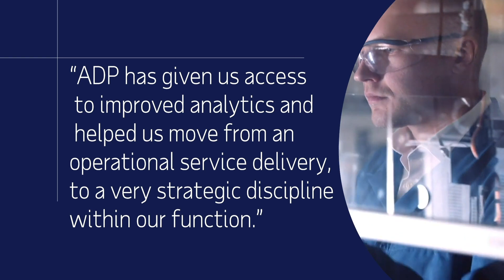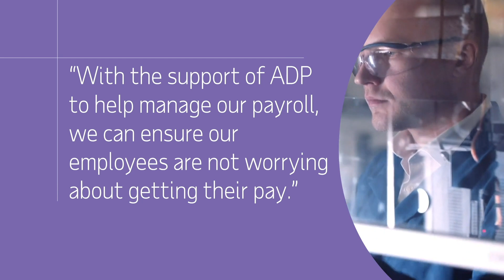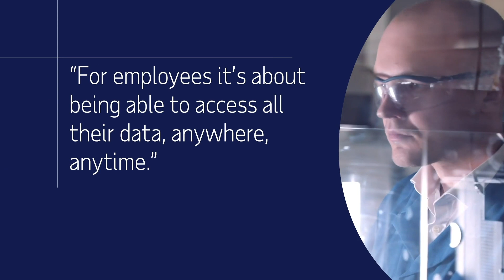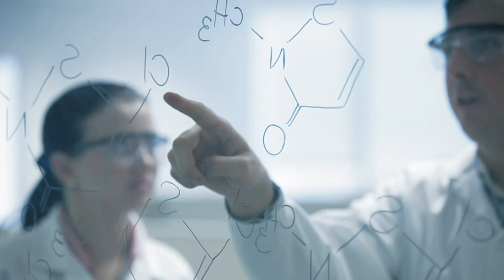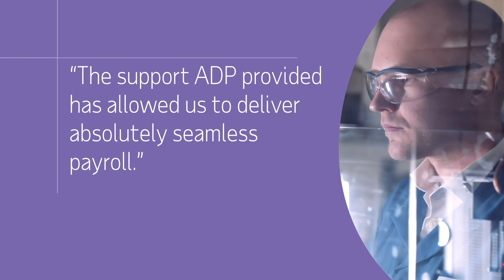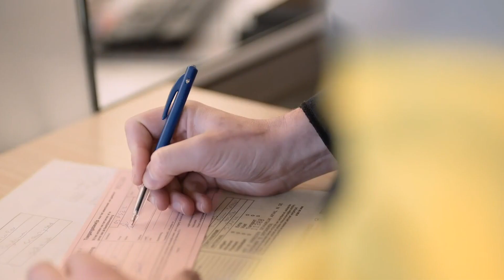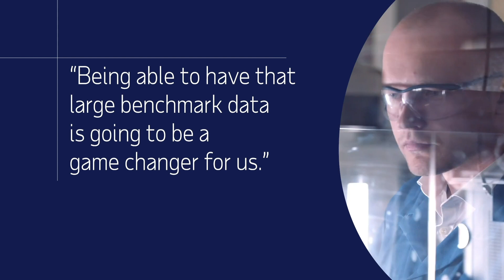Dow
Listen to how Dow is utilizing ADP’s analytics solutions enable its teams to not just get payroll right, but contribute strategic insights as well.